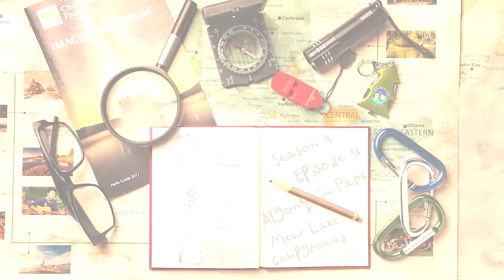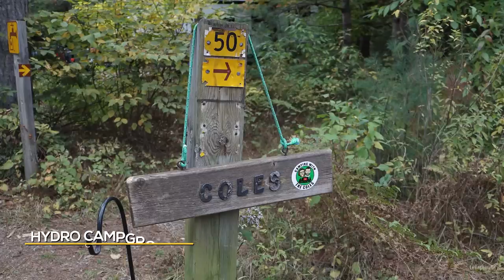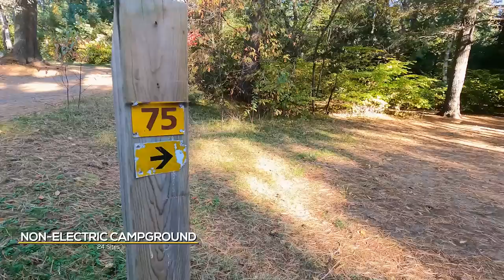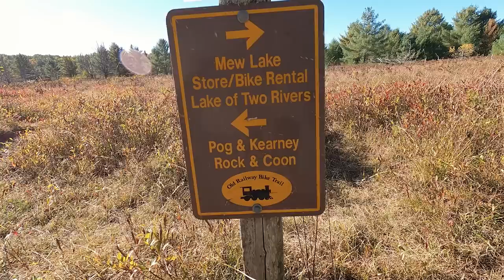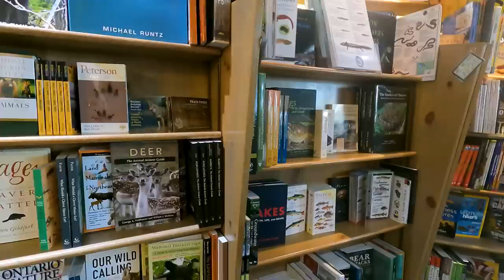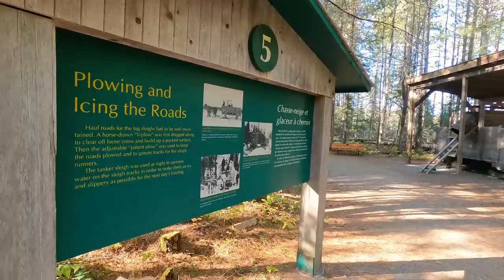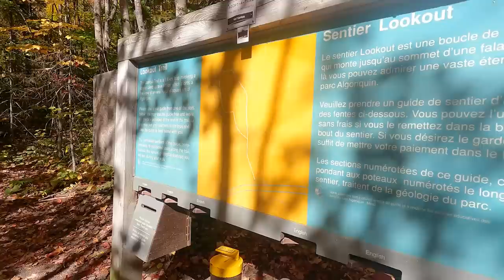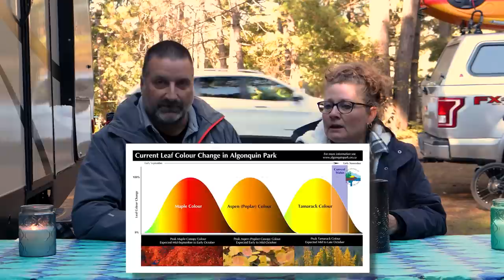S04E18 Algonquin Park - Mew Lake Campground Review - The one we almost didn't make it to!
We planned for a 5 night camping trip at Algonquin Provincial Park, Mew Lake Campground, during prime leaf peeping season. We almost didn't make it. First, our truck broke down 2 minutes after pulling out of the driveway. We couldn't get a replacement part until the next day. The next day we finally hit the road at 4:45 pm. Not ideal as that meant we would arrive to set up camp well past daylight hours. Second, our trailer got a flat, on Hwy 11, in the dark. Luckily we were able to pull into a lit Tim Horton's lot to replace the tire. We finally arrived at our site at 11:00 pm for the first night of our now 4 night camping trip.

The rest of the camping trip went much better. Algonquin never disappoints. This trip was September 30th to October 4th and the weather was beautiful. The colour of the leaves were amazing and during the weekend, I think the park hosted half of the province's population to see the spectacular colours.

We kayaked in Mew Lake. We hiked a few trails. We visited the Logging Museum, Visitor Center, Opeongo Store, Lake of Two Rivers Store and Pog Lake Campground. We had a blast!

In our next Park Review we go for the first time to Bronte Creek Provincial Park. A provincial park in the middle of a city. We have family and friends join us for Thanksgiving. If you thought the colours were spectacular at Algonquin, you have to check out Bronte Creek. AMAZING!! We'll be sharing that video on December 31st, 2022.

TireMinder Solar Powered Trailer TPMS, 4 tire kit

00:00 Intro
01:07 Truck break down
05:38 Flat tire on our trailer
11:00 Arriving at the park
12:06 Checking out the campsites
15:13 Campground facilities
17:11 Lake of Two Rivers store
18:24 Cheryl's Loo Review
19:07 Hiking the Madawaska Rapids - Mew Lake Loop
22:50 Cycling on the Old Railway Trail
24:20 Visitor Center
25:53 The Opeongo Store
26:46 East Beach and Amphitheatre at Lake of Two Rivers
27:44 Whitefish Group Camping Campground
28:00 The Logging Museum
29.29 Hiking the Lookout Trail
30:54 Dumping our tanks at Arrowhead Provincial Park
33:01 Coles Notes
40:09 Rating
41:04 Blooper